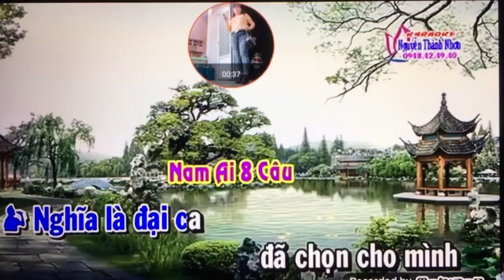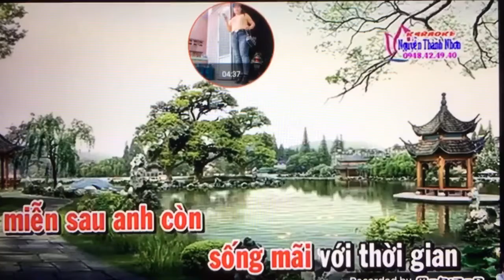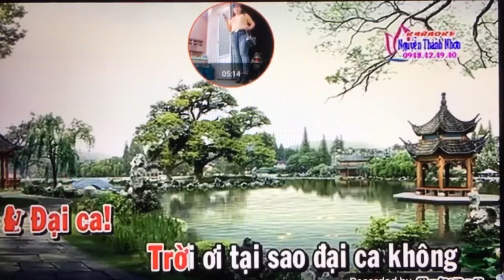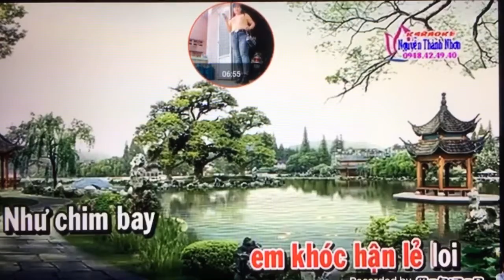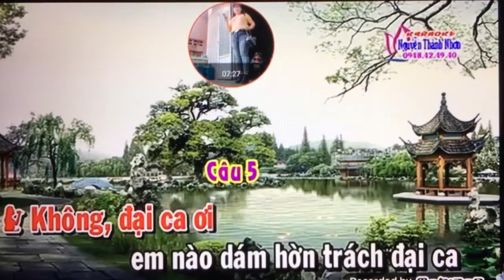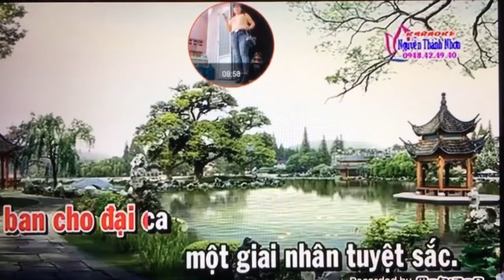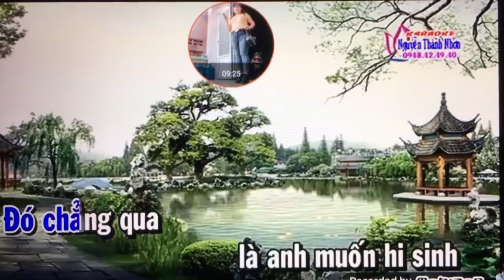Gia NGO. Td. Kiep nao co yeu nhau